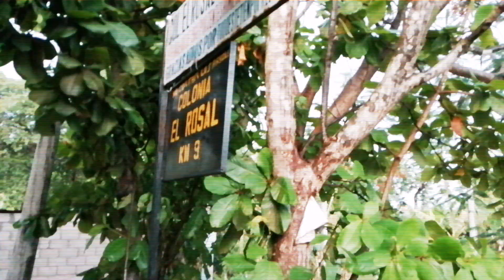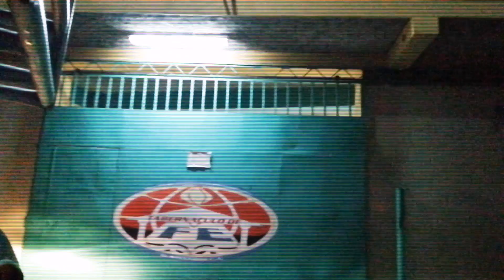VLOG | ORANDO EN LAS CALLES EN CUARENTENA | HeDicho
Hemos estado varios días en cuarentena y contrario a lo que muchos piensan que los pastores están ausentes hoy mas que nunca están orando por sus iglesias y clamando por sus ciudades, así que varios ministerios apoyados junto a la policía nacional civil se tuvo la iniciativa de poder ir a orar por las colonias y barrios de diferentes ciudades, recordandoes las disposiciones de salud y recomendaciones de quedarse en casa.